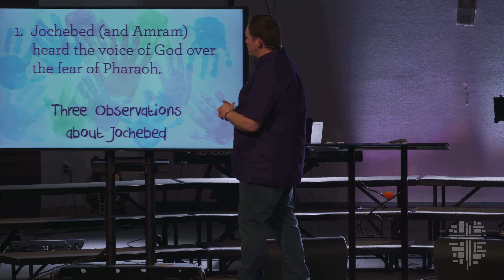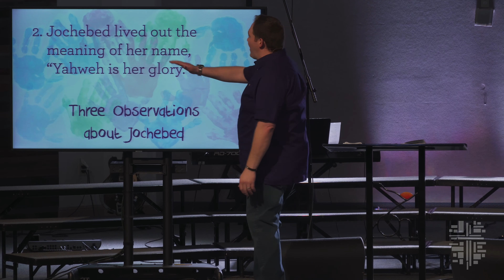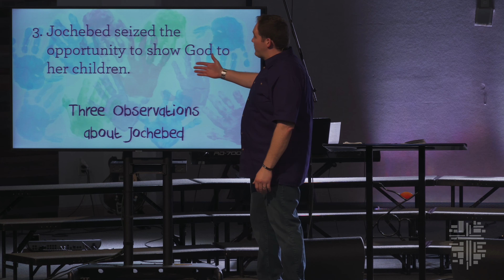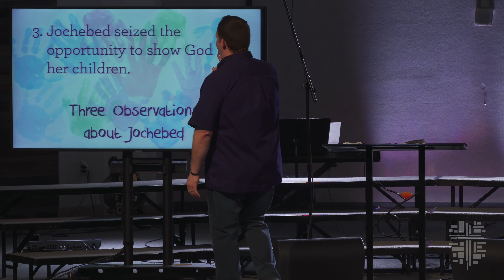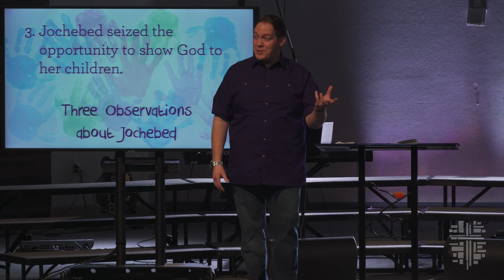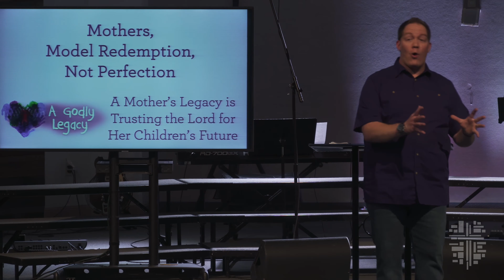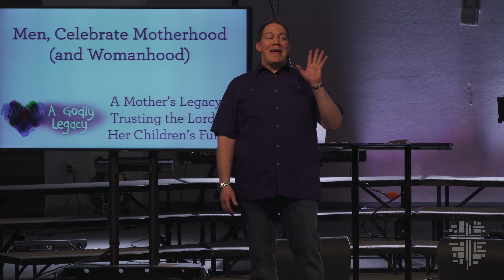"Mother's Day - A Godly Legacy" | FBC Merced 5/12/24